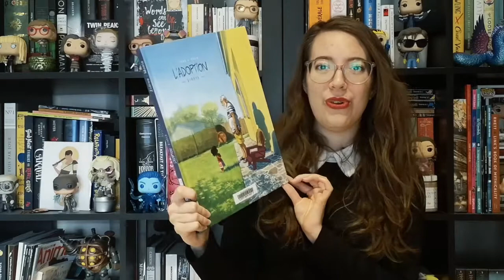La suggestion BD de Catherine, bibliothécaire à la bibliothèque Rosemont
Dans le cadre de la 10e édition de Mai, mois de la BD, nos bibliothécaires vous suggèrent des bandes dessinées à découvrir! Visitez votre bibliothèque de quartier pour vous procurer celle que vous propose Catherine.